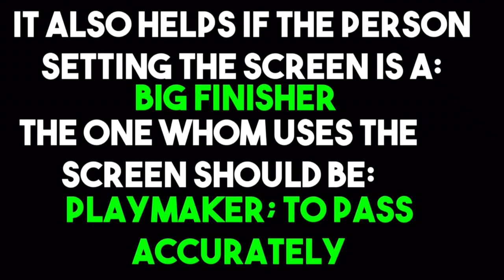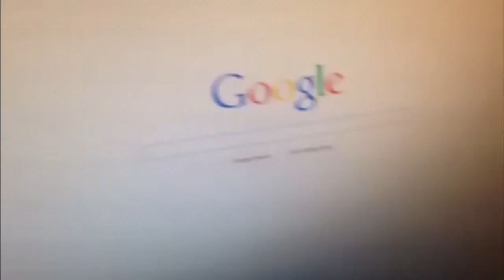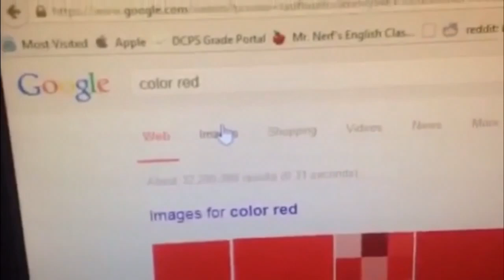How To Score EVERY TIME In NBA 2K MOBILE! (NO GLITCH)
Having trouble scoring in NBA 2K Mobile crews? It’s aight I gotchu. By using the pick and roll, it is a guaranteed bucket 99% of the time. What about the 1% ? The part where you mess up setting up the pick and roll. Since you only need 12 points and 1 bucket counts as 2 points! do this 6 times and you should be on your way to that cookie thief build you’ve always wanted to try

Don’t forgot to leave a comment telling me what video you wanna see next! I will read all your comments!

EYESOCXMBOS👁🐐

EYE ON TOP